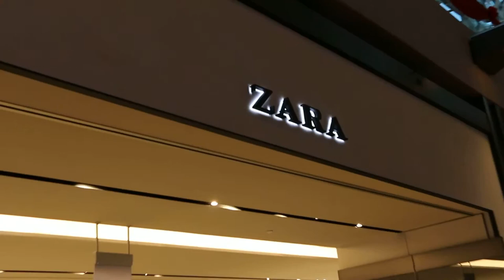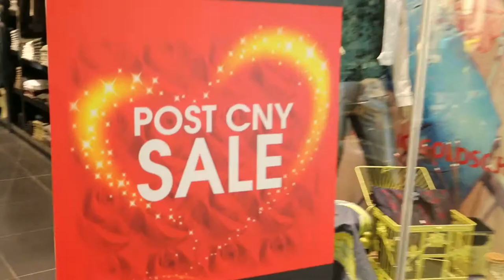Marina Bay Sands on Feb 16, 2014 Sunday evening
The video is around Marina Bay Sands. I attended "My Fair Lady" Musical at Marina Bay Sands on Sunday Feb 16, 2014. The turnout was good and the audience was mainly older adults as the movie of the same name was famous in the 1960s. I seldom see teenagers or young adults as they have their Korean bands. I had to keep my camera in the cloak room. Photography was not allowed.